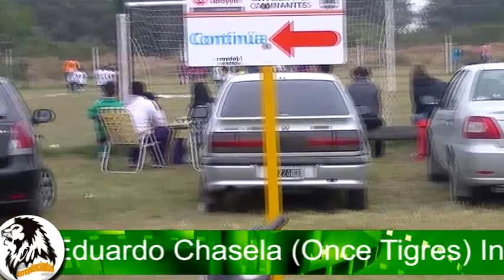Futbol de la Tefi